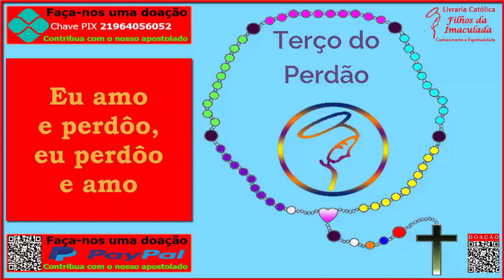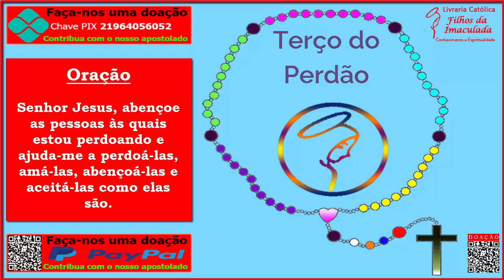Terço do Perdão - 18/06/2022 - (14:00h)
3x Ave Maria
Ave Maria, cheia de graça...
 Glória
Amém.

1ª dezena
 Primeiro Mistério

10x Oração
Eu amo e perdôo, eu perdôo e amo
 Glória
Amém.

2ª dezena
 Segundo Mistério

10x Oração
 Glória
Amém.
 Oração
3ª dezena
 Terceiro Mistério

10x Oração
 Glória
Amém.

4ª dezena
 Quarto Mistério

10x Oração
 Glória
Amém.

5ª dezena
 Quinto Mistério

10x Oração
 Glória
Amém.